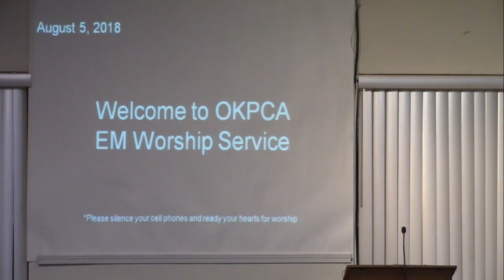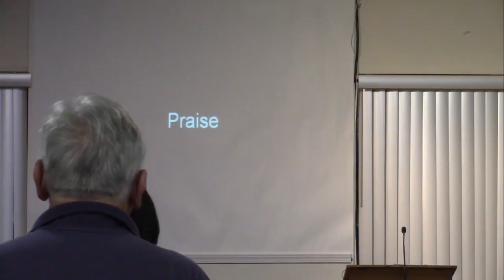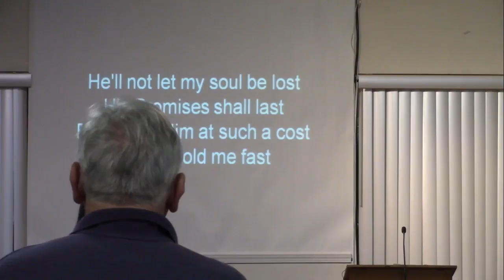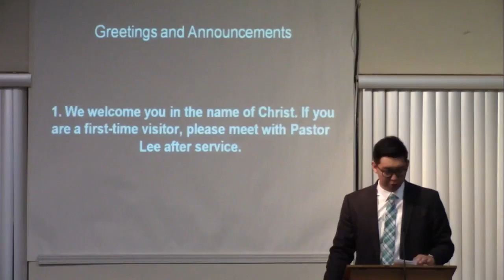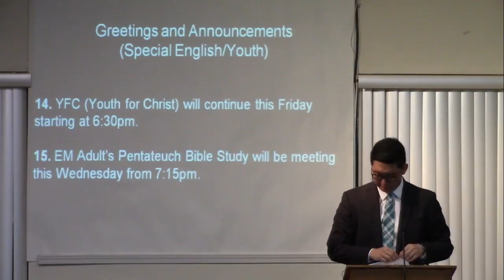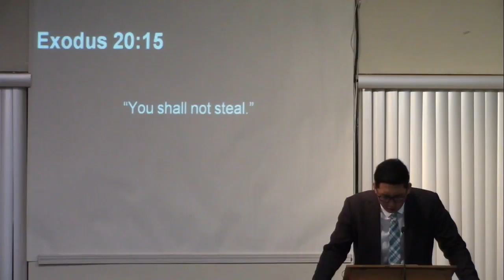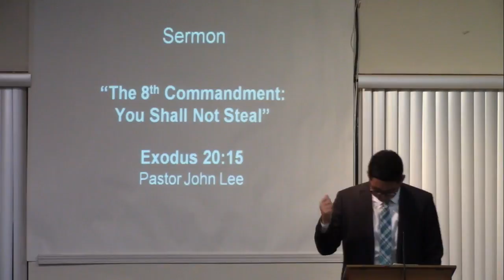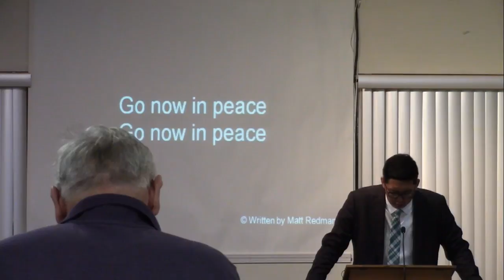OpenKingdom OKPCA Live Stream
Toward GOD, the world and the next Generation.